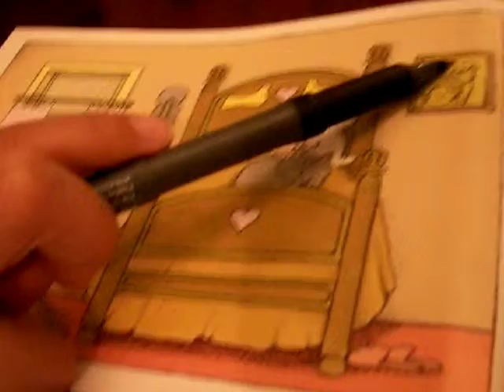Pancakes for Breakfast